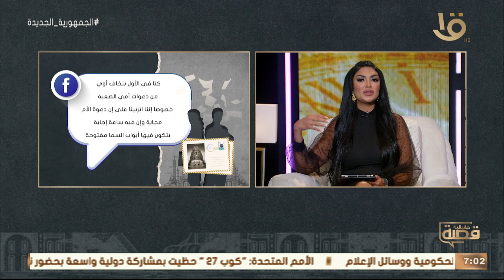قصة حقيقية|تحليل قصة "أمنية" مع سالي عبد السلام ود. هند البنا استشاري الصحة النفسية.. الحلقة الكاملة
قصة حقيقية | تحليل قصة "أمنية" مع سالي عبد السلام ود. هند البنا استشاري الصحة النفسية.. الحلقة الكاملة 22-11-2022